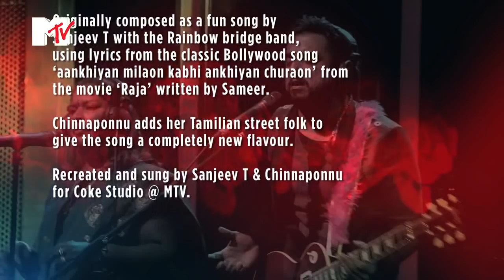Indian Jadoo, Sanjeev Thomas and Chinnaponnu, Coke Studio @ MTV,S01,E04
Originally composed as a fun song by Sanjeev Thomas with the Rainbow bridge band, using lyrics from 'aankhiyan milaon kabhi ankiyan churaon' of the movie 'Raja'.

Singers - Sanjeev T and Chinnaponnu

Original Composers - Nadeem-Shravan for the 1995 Bollywood film 'Raja'. (Sanjeev T and the band Rainbow Bridge composed music for 'Indian Jadoo')

Lyricist - Sameer for the 1995 Bollywood Film 'Raja'.
                English Lyrics by Sanjeev T

Genre - Indipop/Folk Fustion

House Musicians:
Zoheb-Keyboard,
Darshan-Cajone Box,
Nyzel-Electric Guitar,
Dibyajyoti-Bass Guitar,
Arun-Percussion

Guest Musician:
Electric guitar - Sanjeev T

Languages: Hindi, Tamil & English

Lyrics:
Ankhiyaan Milaaoon
Kabhi Ankhiyaan Churaaoon
Kya Tune Kiya Jaadu
Ankhiyaan Milaaoon
Kabhi Ankhiyaan Churaaoon
Kabhi Ghabraaoon Kabhi Gale Lag Jaaoon
Kya Khud Pe Nahin Qaabu
Bina Paayal Ke Hi Baje Ghunghroo -- 4

Chinnaponnu
Sundaricha penmaiyile, andharanga maamaiyile,
thogaiyile un vaiyale sollum nalla seidhigalaam.
sollum nalla seidhigalaam.
Sundaricha penmaiyile,
andharanga maamaiyile,
sollum nalla seidhigalaam.

(Sanjeev T)
Ankhiyaan Milaaoon
Kabhi Ankhiyaan Churaaoon
Ankhiyaan Milaaoon
Kabhi Ankhiyaan Churaaoon

(Sanjeev T)
Lucid sky longs the star
Hope just keeps us alive
Reason satisfies
It's all in a choice that takes you away (3)

Ankhiyaan Milaaoon
Kabhi Ankhiyaan Churaaoon